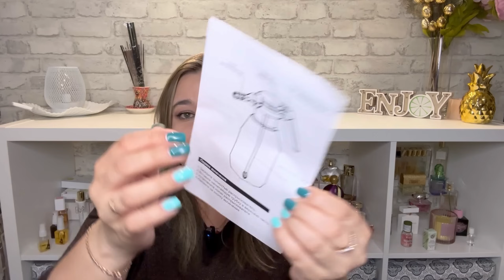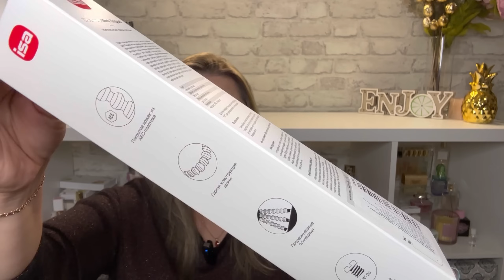🛍 СУПЕР НАХОДКИ WILDBERRIES OZON | РАСПАКОВКА ВАЙЛДБЕРРИЗ ОЗОН / БЮДЖЕТНЫЕ ПОКУПКИ ОДЕЖДА ТРЕНДЫ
Всем привет)

Преимущества карты Тинькофф Платинум:
1. Кэшбэк 2000 ₽ за покупки на любом маркетплейсе в первый месяц (до 30% от чека);
2. Вечное бесплатное обслуживание;

Товары из видео:
1. Халат домашний с сорочкой комплект

2. Микротоковый массажер для лица и шеи D-Lift, Артикул 9817946

3. Спрей мист для лица увлажняющий с коллагеном

4. Садовый опрыскиватель аккумуляторный для цветов и растений

5. Штатив трипод настольный для селфи на смартфон и фотоаппарат

6. Брюки джоггеры детские спортивные для мальчика

7. Секатор универсальный садовый инструмент ножницы

8. Горшок для цветов и кашпо 3 штуки белое с автополивом

9. Средство для ковров и мягкой мебели

10. Садовый совок конус посадочный для рассады

11. Гель для стирки 5 литров Alpi + кондиционер для белья 5л Eva

12. Носки детские для мальчиков, подростков, набор 12 пар

13. Гель для ультразвуковой чистки лица микротоков Rf

14. Футболка детская 100% хлопок с рисунком

15. Чай зеленый листовой травяной с кокосом, ванилью, пряностями Кантата, 50 г

► Карта сбер 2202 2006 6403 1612